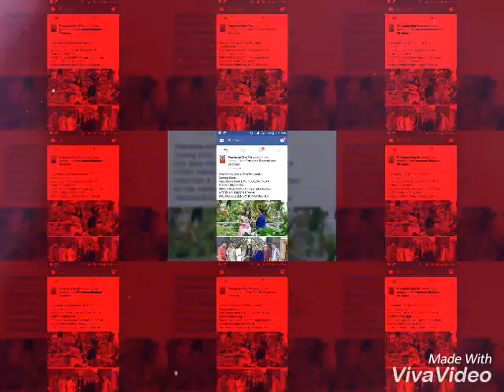New modeling photo shoot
H. K video